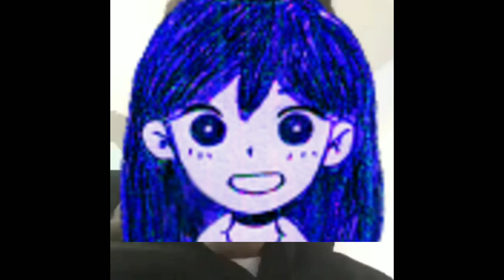OMORI MEMES BUT MARI DIDN'T GET THE PIZZA | Spoilers